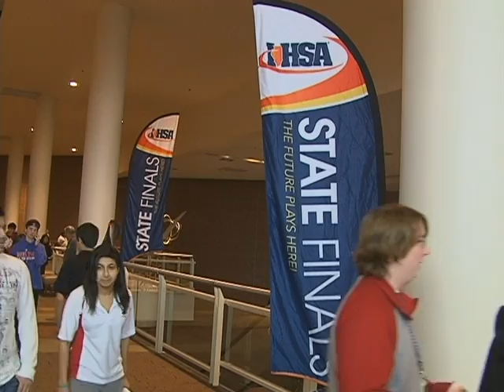Chess Tournament Package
Originally Aired on Bradley University's Midstate Magazine
Shawn Fryer - Shooter, Editer, Writer, Reporter
Chad Weber - Producer